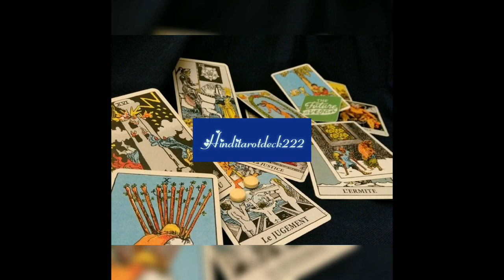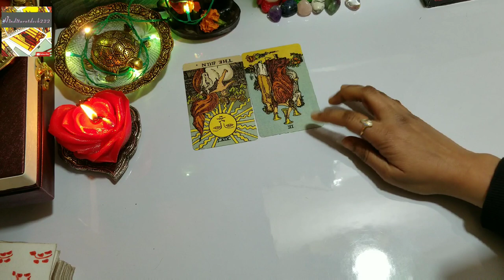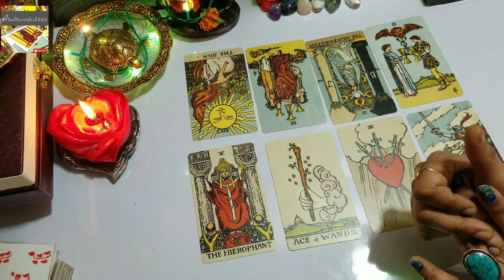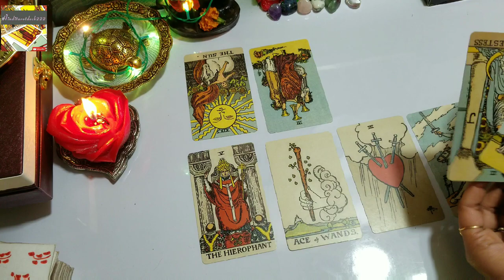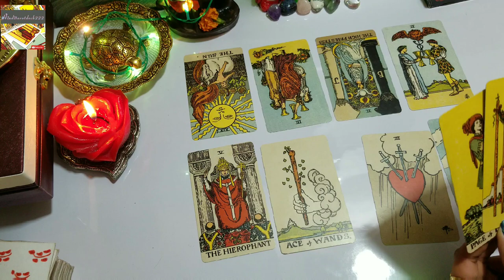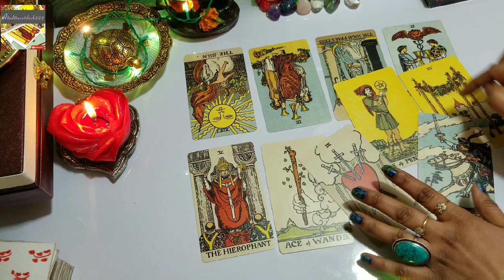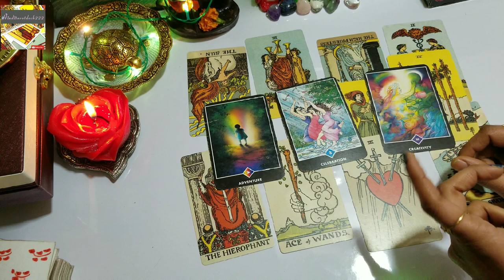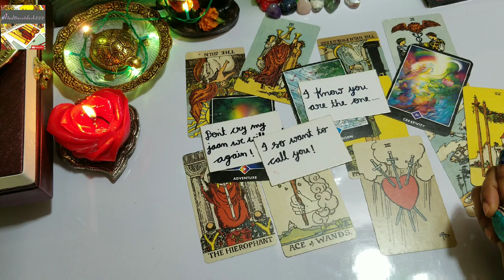tarot card reading in hindi❤kya hai unki deep feelings/desires apke liye next 48 hours ( timeless)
dear friends,
           This video is about tarot card reading in hindi kya hai unki deep feelings /desires apke liye next 48 hours ( for a specific person or relationship) it's a general reading and also it's not gender specific. this is timeless reading.